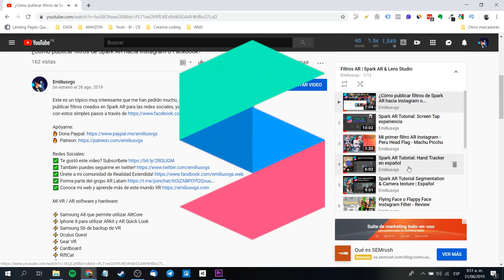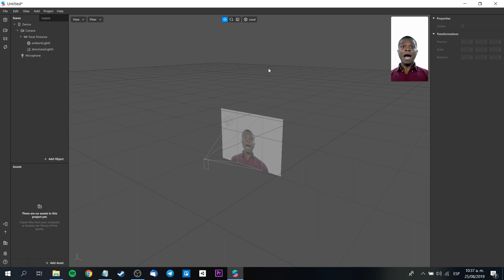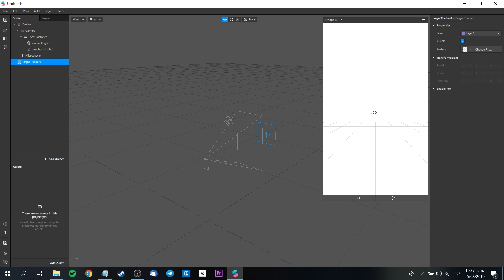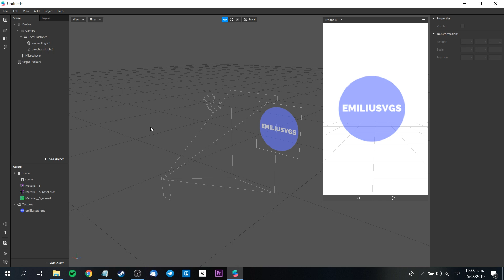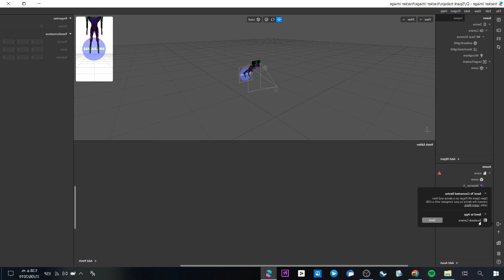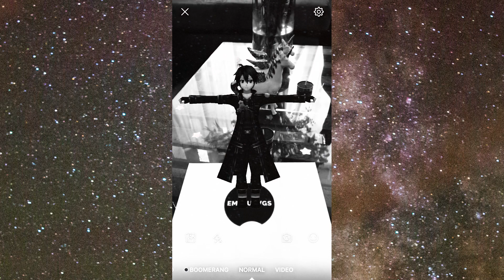Spark AR Tutorial Target Tracker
Spark AR es una increíble herramienta para crear efectos de realidad aumentada. En estos momentos te enseñaré a crear un filtro utilizando target tracker o conocido en algunos lares como image target (Según sea el caso).

No pierdas la oportunidad de seguir aprendiendo

Mi VR / AR software y hardware:

⚡ Oculus Quest
⚡ Gear VR
⚡ Cardboard
⚡ RiftCat
⚡ Aryzon
⚡ Zapbox
⚡ Merge Cube